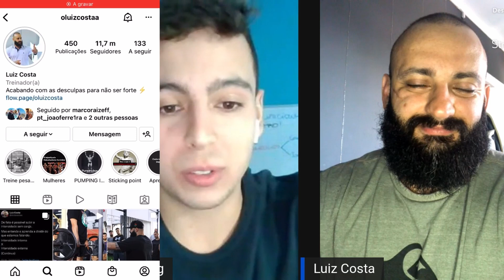A IMPORTÂNCIA DA CARGA NA HIPERTROFIA! | Ep.2 com Luiz Costa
No 2.ºepisódio do 5 minutes of gainz, o convidado foi o Luiz Costa e abordamos o efeito da Intensidade na Hipertrofia muscular.